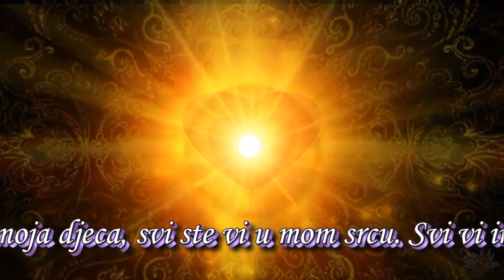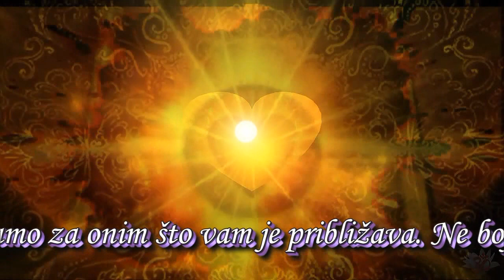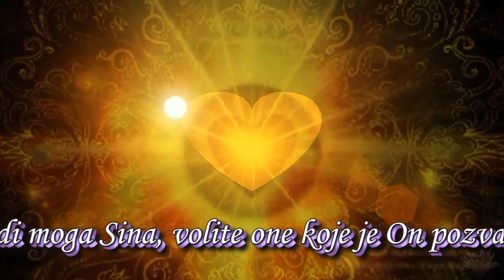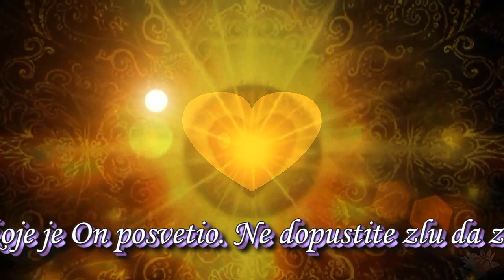Gospa iz Međugorja ♥ Poruka, 2. rujan 2013.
Poruka preko vidjelice Mirjane

"Draga djeco! Sve vas volim. Svi vi, sva moja djeca, svi ste vi u mom srcu. Svi vi imate moju majčinsku ljubav i sve vas želim povesti k upoznavanju Božje radosti. Zato vas zovem. Trebam ponizne apostole koji će otvorenog srca prihvatiti riječ Božju i pomoći drugima da uz Božju riječ shvate smisao svoga života. Da biste to mogli, djeco moja, morate kroz molitvu i post naučiti srcem slušati i naučiti pokoravati se. Morate naučiti odbijati od sebe sve što vas udaljava od Božje riječi i čeznuti samo za onim što vam je približava. Ne bojte se. Ja sam tu. Niste sami. Molim Duha Svetoga da vas obnovi i osnaži. Molim Duha Svetoga da dok pomažete drugima ozdravljate i vi sami. Molim Ga da po njemu budete Božja djeca i moji apostoli. "
Potom je s velikom zabrinutošću Gospa kazala:
"Radi Isusa, radi moga Sina, volite one koje je On pozvao i čeznite za blagoslovom samo onih ruku koje je On posvetio. Ne dopustite zlu da zavlada. Iznova ponavljam -- samo uz vaše pastire moje srce će pobijediti. Ne dozvolite zlu da vas odvoji od vaših pastira. Hvala vam. "